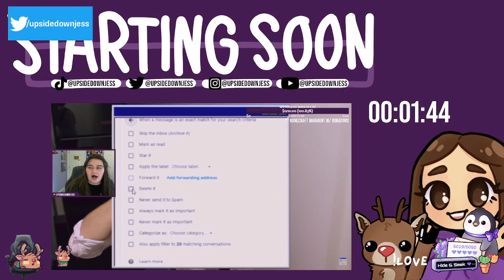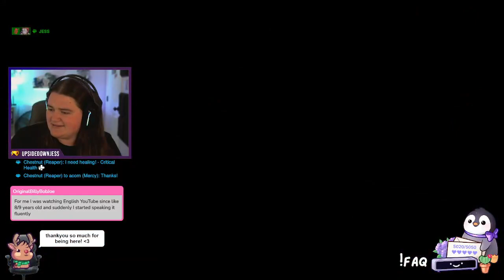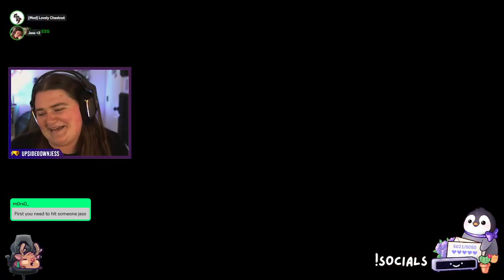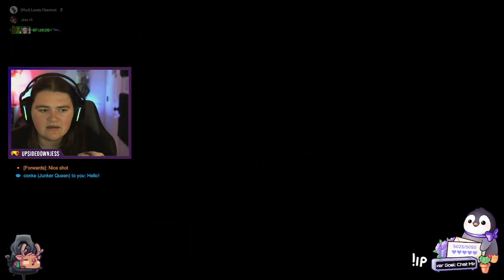being wholesome in overwatch lobbies!! HAD SO MUCH FUN! (VOD 6/1/23)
being wholesome in overwatch lobbies!! HAD SO MUCH FUN

VOD 6/1/23

0:00 Talking to Chat
24:00 Playing!